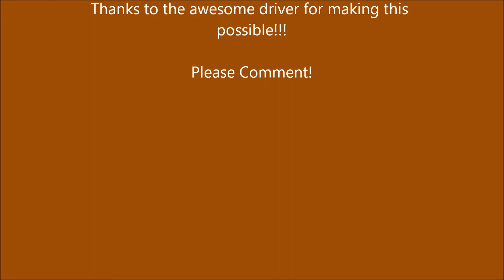Summer Break 2012: Republic Services 2002 Part II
Here we have 2002 on the pack-rat route from when 2017 was down. This video is a continuation of Part I and filmed in the same area. The truck is a 2004 Mack MR with a McNeilus Heavy Duty Rear Load body. This truck has a Commercial route, but was already done as those routes go out at 3 a.m. Thanks to the awesome driver Ben for making this possible!!! Finally nice to have a cool driver on the pack-rat route!!!  I have more stuff of 2017 to post soon, and hopefully I can track him down in 2000 (a MR/ Heil Powertrak) sometime soon!!! Please leave comments as I always love reading what people have to say about my videos!